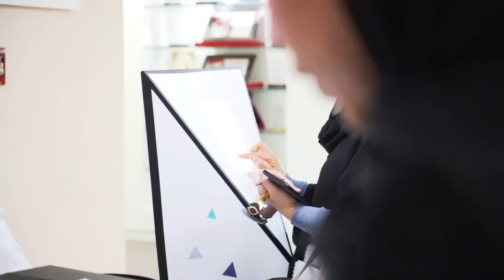الرؤى السلوكية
أفكار وابتكارات خلّاقة نشهدها اليوم للمساهمة في نمو القطاع الصحي

Creative ideas and innovations that are contributing to the growth of the healthcare sector